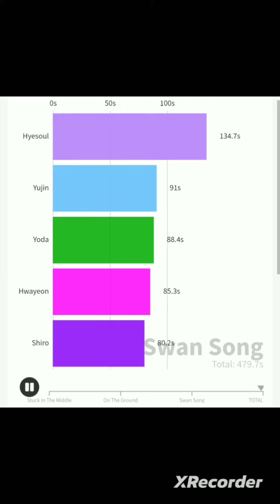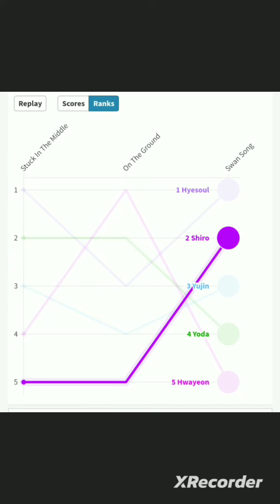‹3 1ST SINGLE ALBUM "FIRST TIMΣ" Album Distribution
Title Track:
1. Stuck In The Middle
2. On The Ground
3. Swan Song